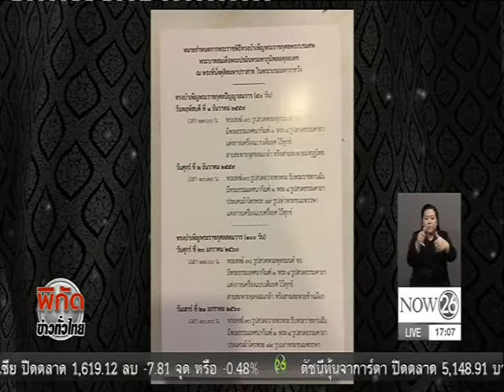News วันสุดท้ายก่อนงดสักการะ 2 วัน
พิกัดข่าวค่ำทั่วไทย : วันสุดท้ายก่อนงดสักการะ 2 วัน "NOW26" 30-11-59